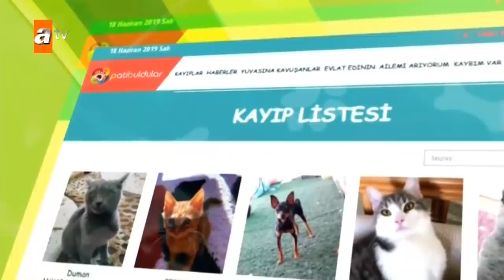Sumru Yavrucuk'un köpeği bulundu! - Müge Anlı İle Tatlı Sert 3 Haziran 2020